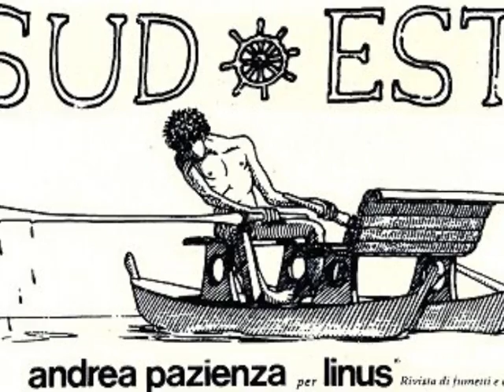Filippo Bianchini 4et ''Dance for my friends''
Dance for my Friends

Filippo Bianchini: soprano sax & comp.
Matthieu Vandenabeele: piano.
Vasilis Stefanopoulos: double bass.
Armando Luongo: drums.

Rec. live at the Music Village Jazz Club-Brussels-

Pictures by: Hugo Pratt, Andrea Pazienza, Moebius, Francesco Satolli, Milo Manara, G. Klimt,Guido Crepax, Staino, Mordillo, Massimo Chioccia Olga Tsarkova, Bonelli Ed.